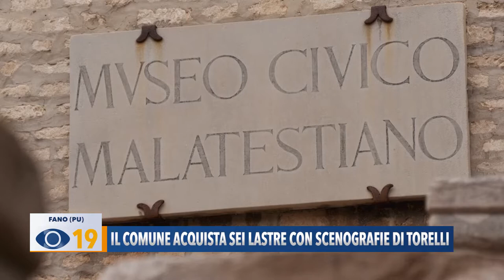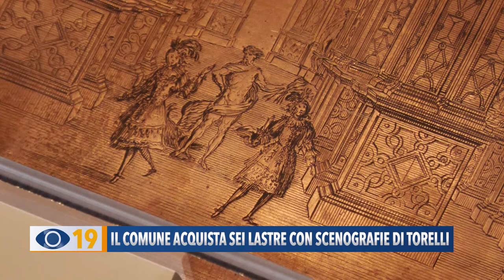Il Comune acquista sei lastre con scenografie di Torelli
Il Comune di Fano acquista sei lastre raffiguranti le scenografie di Giacomo Torelli. I manufatti vanno ad arricchire il patrimonio storico del Palazzo Malatestiano.